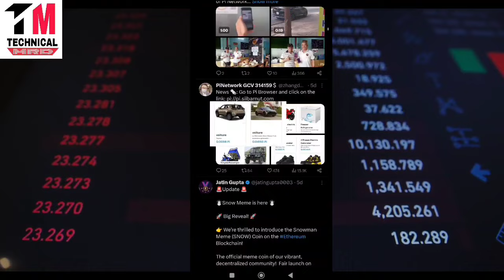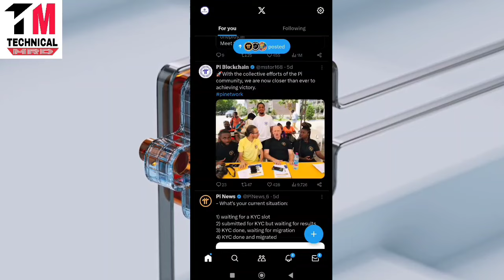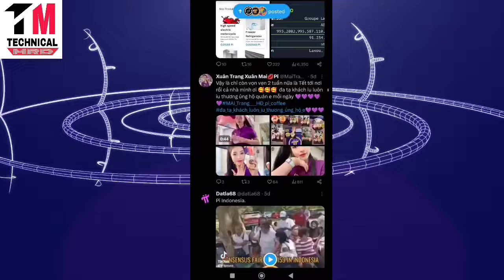Pi Network Price | Pi KYC Update Today | Pi Network New Update | Pi Mainnet Launch Date |Pi Sell Now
Pi Network Withdrawal New Update | Pi Coin Update Today | How to Increase Pi in Pi Network | Pi KYC

Pi Network 2023 | Pi Network Launch Date | Pi Network Video | Pi KYC Slot Not Available | Pi New Update

For name, username and phone number👇:
(copy, edit and paste)

Dear Team,
Hope you all are fine i face some issues with my account and i want to change my account Name "Appykhosa" to Manpreet Singh maybe you guys can understand and solve this issue as soon as
Thanks Regards:(your name)

Topics Cover:-
pi network
pi coin
pi currency
minepi
pi mining
pinetwork
mine pi
pi network
1 pi coin value
picoreteam
1000 pi network to usd

metamitra nvmediayou will earn any money using the techniques and ideas mentioned in this video. Your

There is no guarantee that level of success in attaining the results claimed in this video will require hard-work, experience, and knowledge. We have taken reasonable steps to ensure that the information on this video is accurate, but we cannot represent that the website(s) mentioned in this video are free from errors. You expressly agree not to rely upon any information contained in this video.